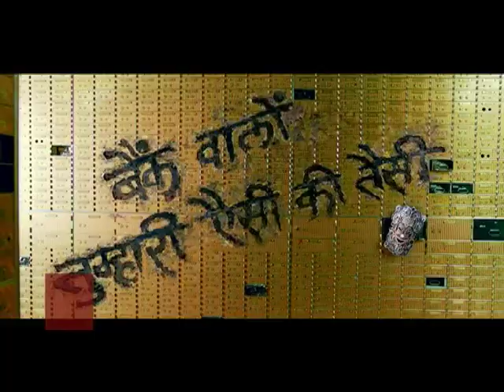Abhishek talks about Aishwaryas comeback | Bollywood Masala | Latest Bollywood News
Actor Abhishek Bachchan is excited that his wife Aishwarya Rai is making her comeback on the silver screen with Sanjay Guptas Jazbaa. Aishwarya was last seen on the big screen in the 2010 film Guzaarish. In November 2011, she was blessed with Aaradhya, her daughter with Abhishek, and since then, Aishwarya has stayed away from facing the cameras.